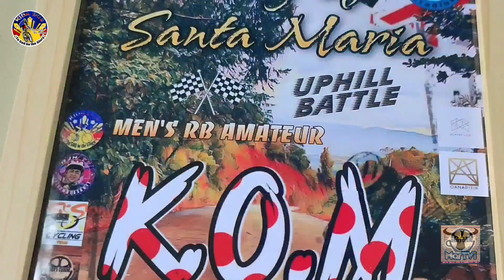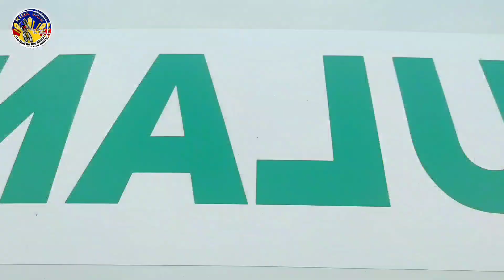KING OF MABITAC PINABAKLAS NG NAG IISANG GO FOR GOLD!!! | KIDA EKIB